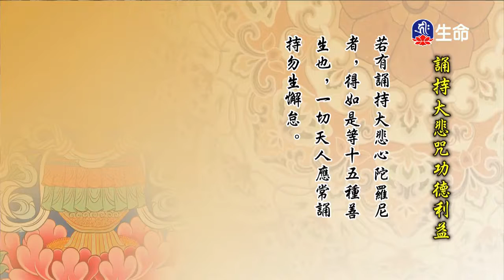悲心無盡藏-02-2_海濤法師救護眾生講座_(lifetv_20200209_12:00)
海濤法師救護眾生講座_悲心無盡藏-02。